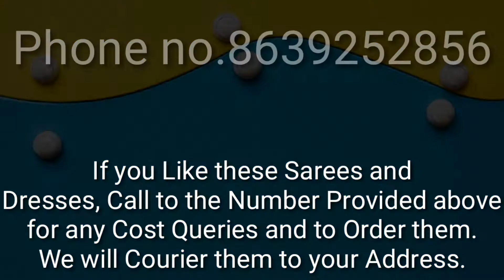Opera Silk and Katana Sarees by LALITHA'S PASSION HOME